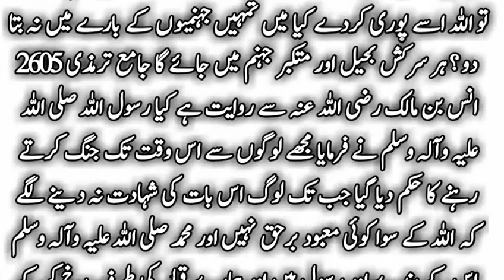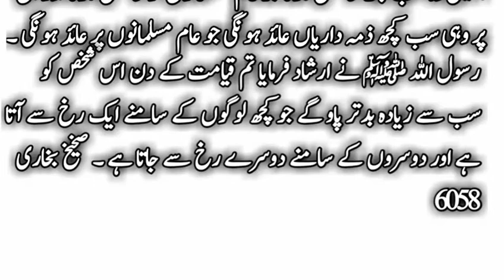Allah K Haan Bad Tar Shakhs Kon Hai ? | hadees status| Hadees mubarak| Hadees e pak |Islamic stories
ﷺ
hadees mubarak
hadeea of The day
hadees in Urdu